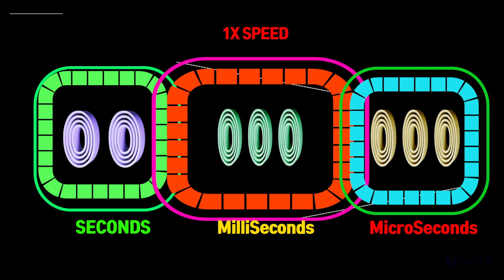15 Seconds Colorful Rectangle Timer Alarm 🔔Milliseconds,Microseconds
00:00 - Ready
00:04 - Start Timer 1X SPEED🎵[Unknown Brain x Rival  Control feat Jex NCS Release]
00:09 - 10 Seconds left
00:13 - 5 Seconds left
00:19 - Timer End